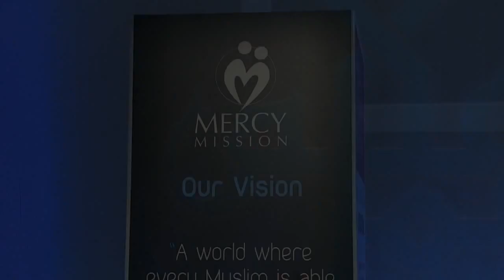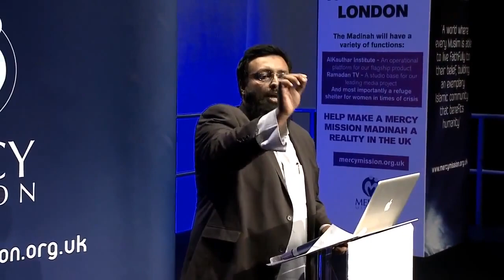What have you done to love Allah today? - Sheikh Tawfique Chowdhury [Full lecture]